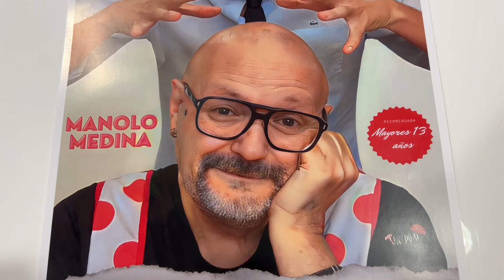“Dos hombres solos, sin punto com…ni na” llega a Águilas el 15 de marzo, a beneficio de Cruz Roja